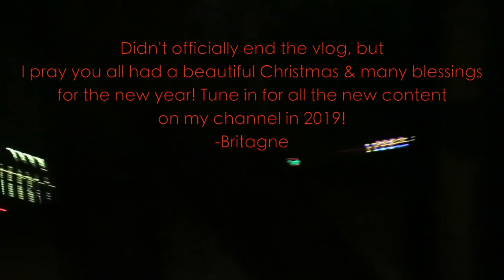A late Christmas vlog with matching PJs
Hey ALL!

Happy new year! Enjoy this cute christmas vlog from my crew to yours. I am soooo excited.